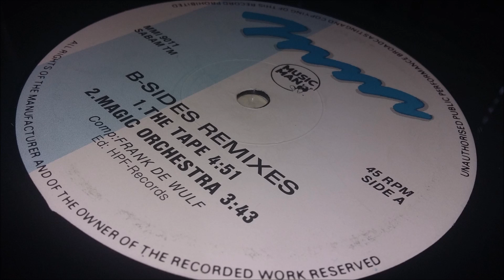Frank De Wulf ‎- The B-Sides Remixed - The Tape (Remix)